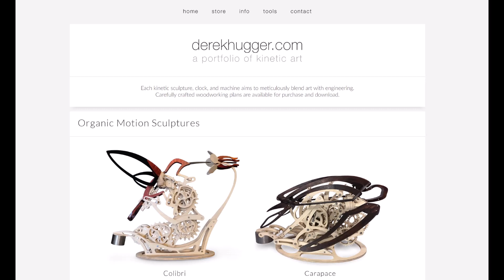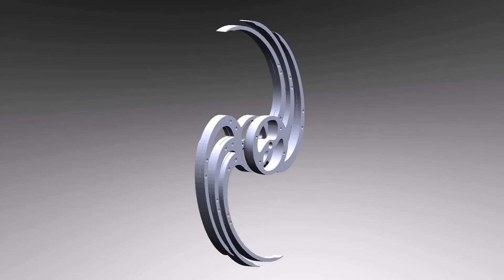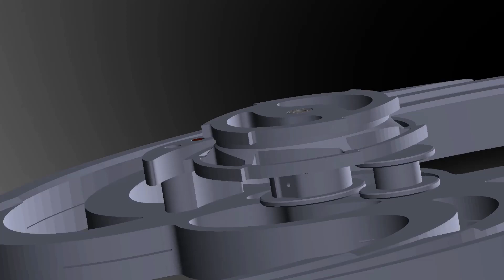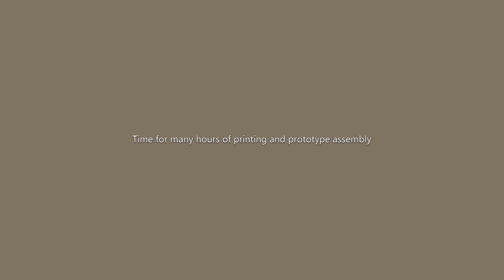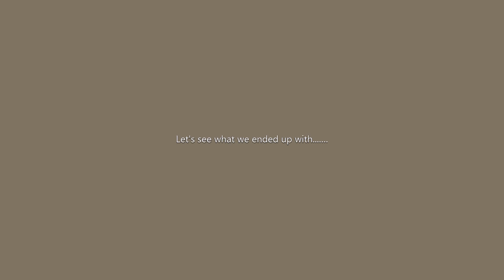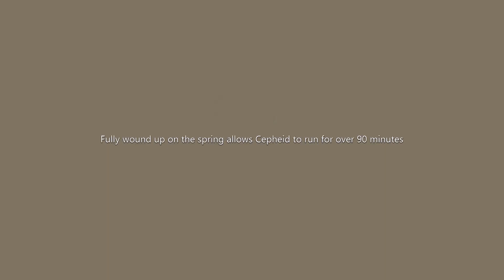Cepheid, a kinetic sculpture by Derek Hugger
Cepheid is a kinetic sculpture designed by Derek Hugger (derekhugger.com).  I took his plans and converted the model to be optimized for 3D printing.  After many hours of work, the result is impressive.  I hope everyone enjoys watching the video as much as I enjoyed all the effort that went into it.  Thanks.